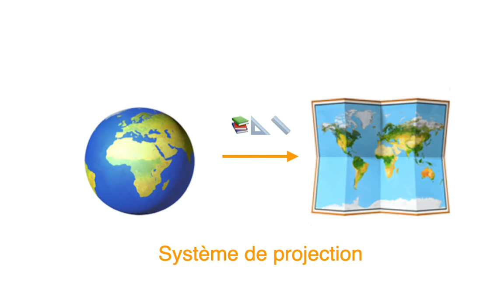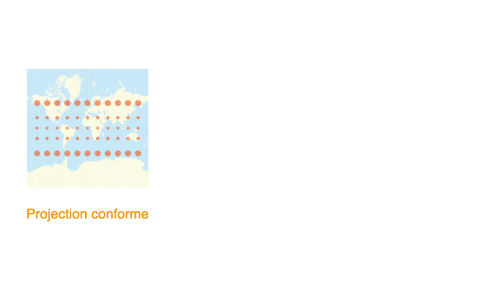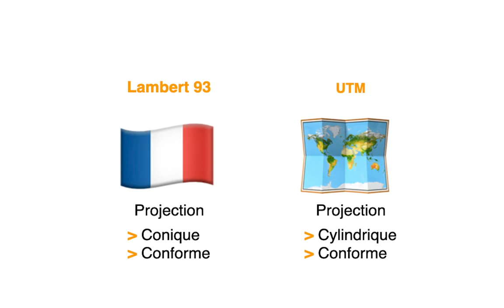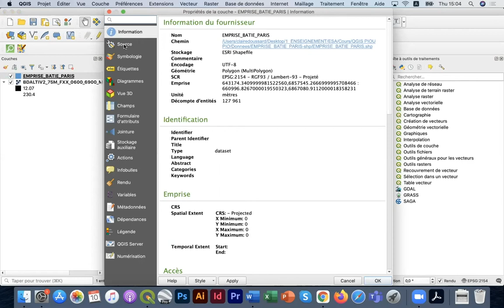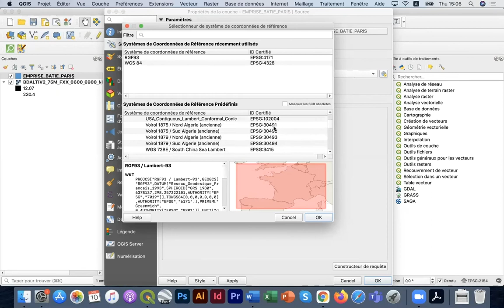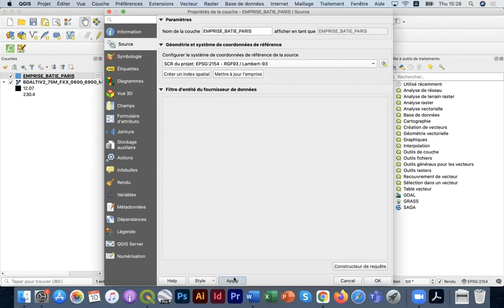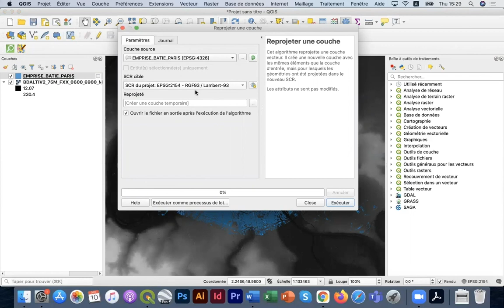Episode 15 : Maîtriser la projection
Maîtriser la projection, c'est une compétence élémentaire que tout bon cartographe se doit d'avoir. Aussi, cet épisode se concentre sur le lien entre projection et systèmes de coordonnées de références géographiques.